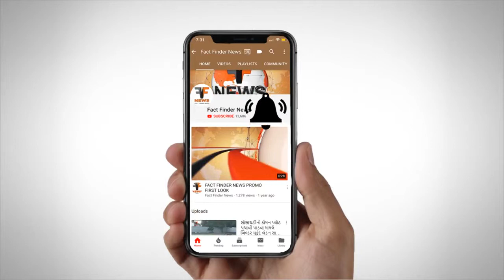ડભોઇ : સિંધી સમાજ દ્વારા ચેટીચંડની ઉત્સાહ પૂર્વક ઉજવણી કરાઇ